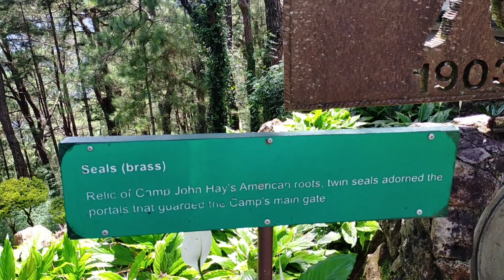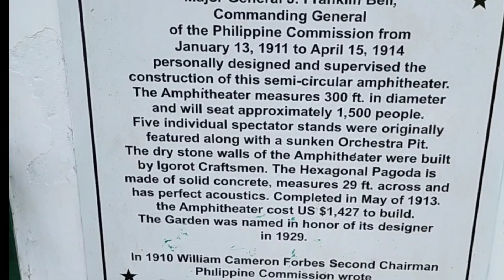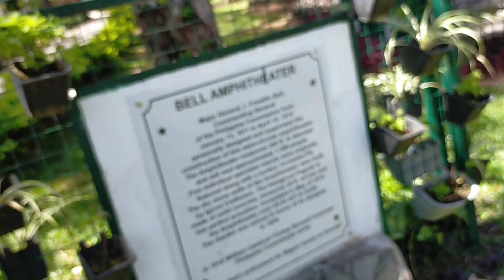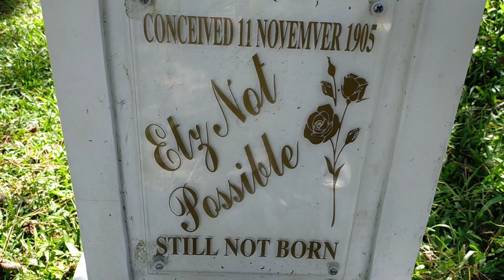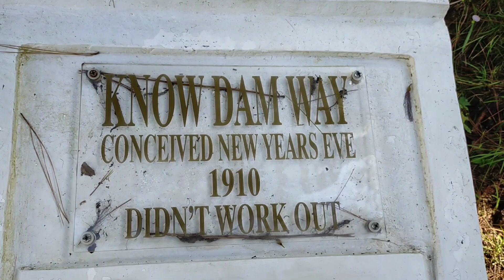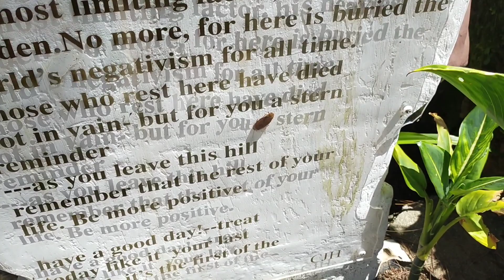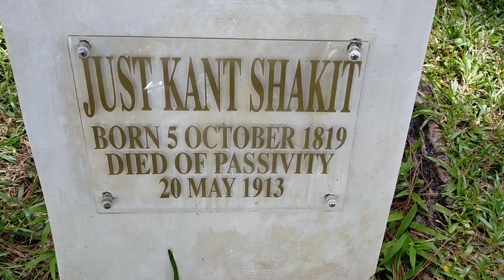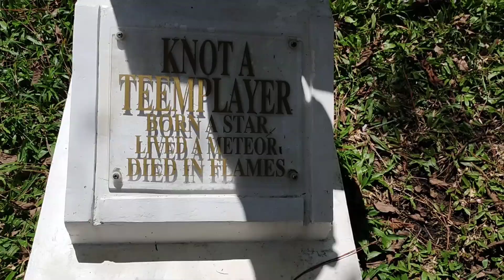Business Trip, Work, and Leisure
While we need to work to have something to live on, we also need to do something that makes us alive.. So, in this video, it is about my work beyond teaching but is also celebrates one of my passions – travel and meeting people.

So, let’s live and really be alive! Let’s go!